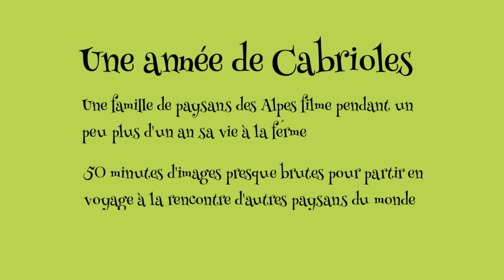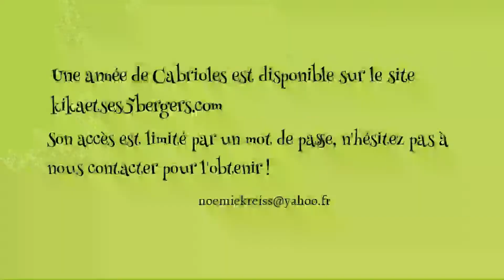Une année de Cabrioles (extraits)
Une famille de paysans des Alpes filme pendant un peu plus d'un an sa vie à la ferme. Le film entier est disponible sur le site kikaetses5bergers.com